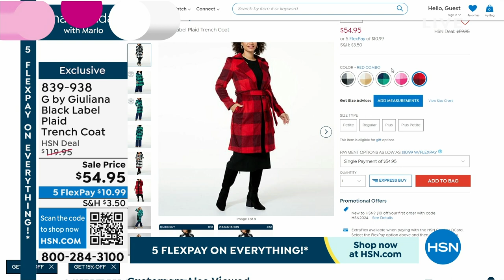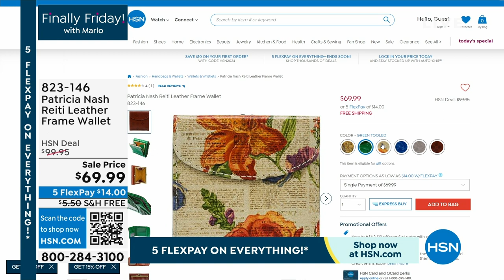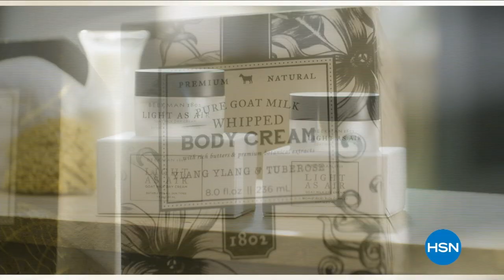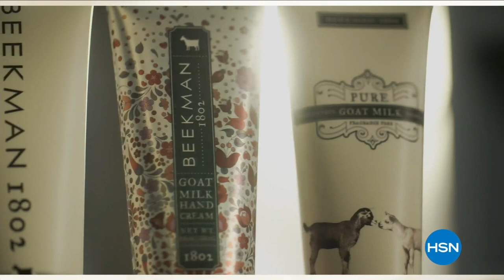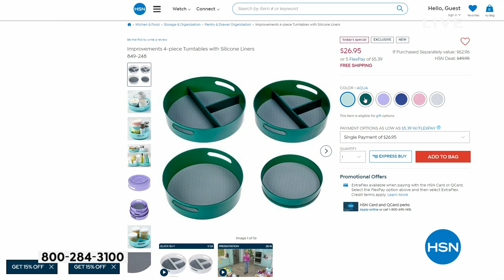HSN | Finally Friday! with Marlo 01.12.2024 - 09 PM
Join Marlo for a Friday night party packed with all-new ways to get more of what you love shopping for!